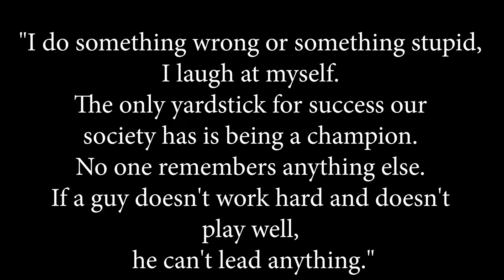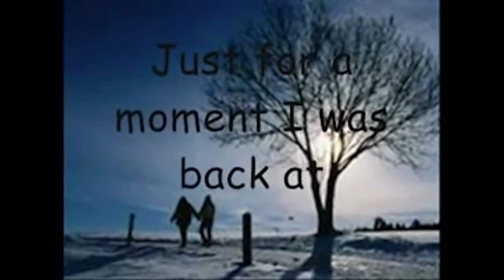Roy Firestone - Remembering John Madden and Dan Fogelberg